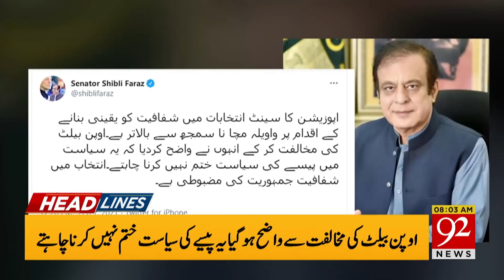Sajid ali Sadpara big statement about his father | Headlines | 08:00 AM | 08 February 2021 |92NewsHD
Team Members:
Arif Nizami | Asad Ullah Khan | Saadia Afzaal | Sarwat Valim | Haroon Ur Rasheed | Faisal Abbasi | Shazia Zeeshan | Irshad Arif | Moeed Pirzada | Junaid Iqbal | Shaheen Sehbai